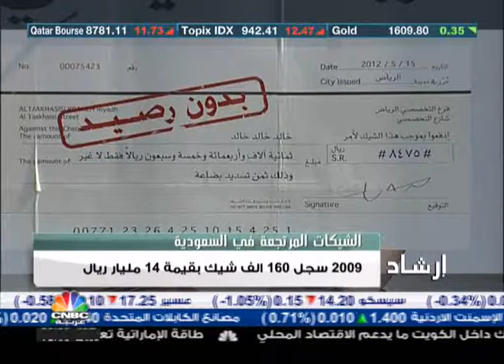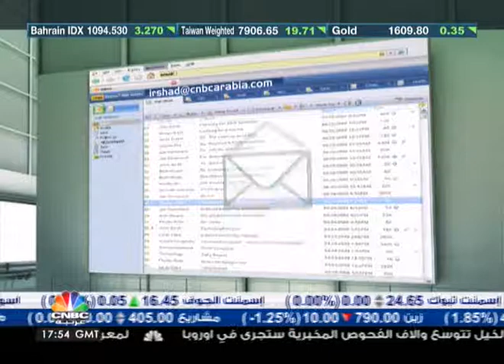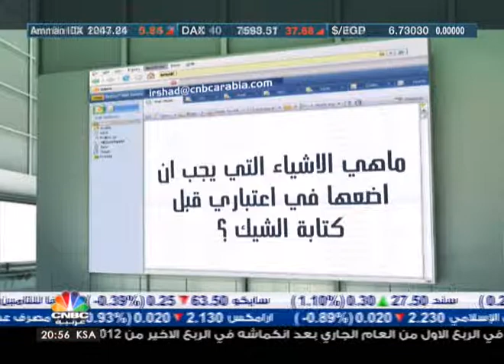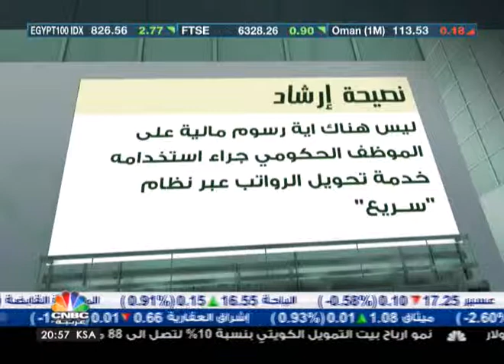ارشاد / الشيكات المرتجعة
هل فعلن نحن البشر نقيد أنفسنا بالمشاكل ؟
وهل نحن من ننجرّ وبإرادتنا إلى شرك الاستدانة ؟ مع أنّنا نعلم أن الاقتراض والاستدانة شرٌّ إذا لم نتحصن بشيء يسندنا وقت المطالبة.
في السعودية الأمر يعتبر جريمة في أن يقوم شخص بإصدار شيك بدون رصيد مع معرفته بعدم وجود رصيد يغطّي قيمة استدانته، حتى أن الجهات المسؤولة تتعامل مع الأمر بجدّيّة فائقة حتى لا يتحول الشيك إلى مجرد قطعة من الورق لا يتحمل صاحبها مسؤولية باتجاه إصدارها.